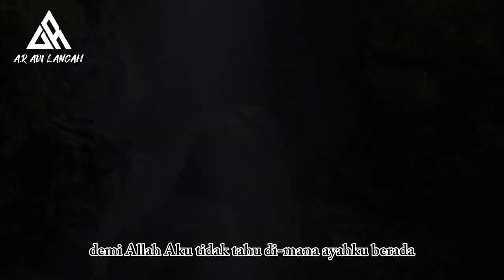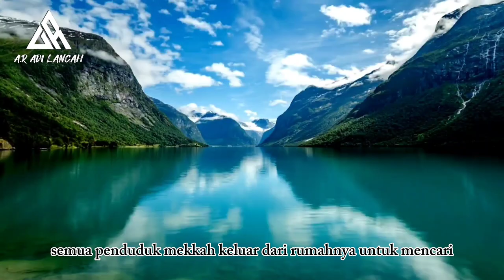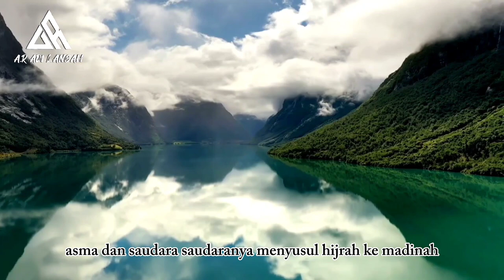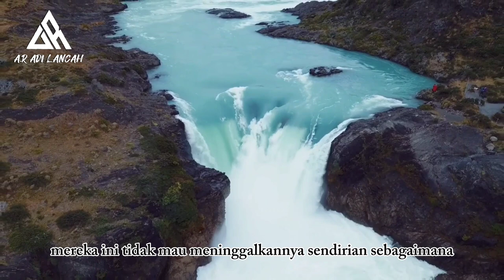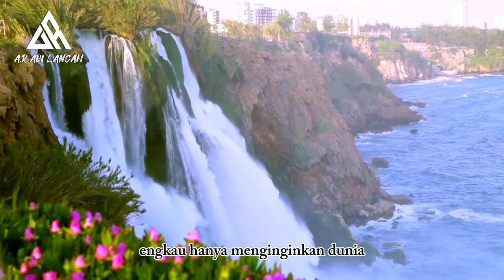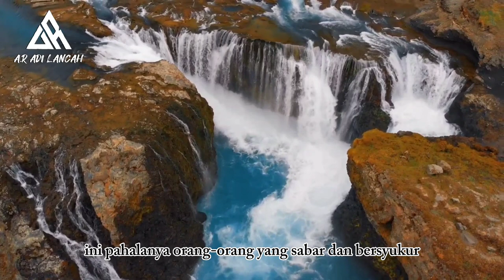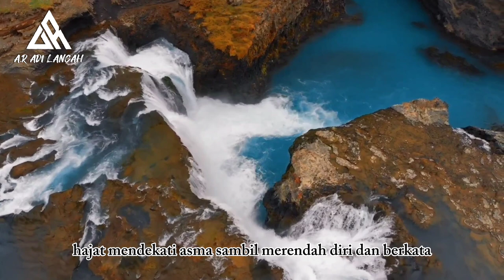Wanita Pemberani Yang Memiliki Dua Ikat Pinggang || KISAH SAHABAT NABI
Asma Binti Abu Bakar Ra
Asma binti Abu Bakar, adalah putri Abu Bakar dari istrinya, Qutailah binti Abdul Uzza al Amiriyyah yang telah diceraikan semasa jahiliah. Ia lebih tua sepuluh tahun dari adiknya Aisyah RA, salah satu dari Ummahatul Mukminin. Ketika Abu Bakar dan Rasulullah SAW berangkat hijrah ke Madinah, mereka berdua bersembunyi di Gua Tsur selama tiga hari. Kaum Quraisy yang kehilangan jejak mereka berdua mendatangi rumah Abu Bakar, begitu pintu dibuka oleh Asma binti Abu Bakar, Abu Jahal berkata, "Dimana ayahmu??"

"Demi Allah, aku tidak tahu dimana ayahku berada…!!" Kata Asma.
Abu Jahal sangat marah dengan jawaban singkat ini, ia mengangkat tangannya dan menampar dengan keras pipi Asma sehingga anting-antingnya terlepas. Setelah itu mereka berlalu dan memerintahkan untuk memblokadesemua jalan keluar dari Makkah.

Abbad bin Bisyr bin Waqash
Al Abbas bin Ubadah bin Nahdhah
Al Abbas bin Abdul Muthalib
Abdullah bin Abbas
Abdullah bin Abdullah bin Ubay bin Salul
Abdullah bin Abu Bakar
Abdullah bin Amr bin Haram
Abdullah bin Amr bin Ash
Abdullah bin Jahsy
Abdullah bin Jubair
Abdullah bin Hudzafah As Sahmi
Abdullah bin Mas’ud
Abdullah bin Rawahah
Abdullah bin Salam
Abdullah bin Umar bin Khattab
Abdullah bin Al Za’bari
Abdullah bin Zaid
Abdullah bin Zubair
Abdullah Dzul Bijadain
Abdurrahman bin Abu Bakar
Abdurrahan bin Auf
Abu al Ash bin Rabi’
Abu Ayyub Al Anshari
Abu Bakar Ash Shidiq
Abu Darda
Abu Dzar Al Ghifari
Abu Hurairah
Abu Hudzaifah bin Uthbah
Abu Lubabah Al Anshari
Abu Musa Al Asyari
Abu Quhafah
Abu Said al Khudri
Abu Sufyan al Harits
Abu Thalhah al Anshari
Abu Ubaidah bin Jarah
Adi bin Hatim ath Thai
Akkaf bin Wadi’ah
Ali bin Abu Thalib
Amar bin Yasar
Amr bin Ash
Amr bin Jamuh
Amir bin Fuhairah
Anas bin Malik
Anas bin al Nadhar
Ammah Abu Ibrahim
Al Aqra bin al Harits
As’ad bin Zurarah
Arahah bin Aus
Ashim bin Tsabit
Al Barra bin Malik
Al Barra bin Ma’rur
Bilal bin Rabah
Dihrar bin al Khattab
Dhihyah al Kalabi
Dzul Bijadain
Fairuz ad Dailami
Ghailan bin Salamah ats Tsaqafi
Habib bin Zaid
Hakim bin Hizam bin Khuwailid
Hamzah bin Abdul Muthalib
Hanzalah bin Abu Amir
Haritsah bin Nu’man
Haritsah bin Suraqah
Hassan bin Tsabit al Anshari
Hasan bin Ali bin Abu Thalib
Husain bin Ali bin Abu Thalib
Hudzaifah bin Yaman
Ikrimah bin Abu Jahal
Imran bin Hishin
Jabir bin Abdullah
Ka’ab bin Malik
Ka’ab bin Zuhair
Khabbab bin al Arts
Khalid bin Sa’id
Khalid bin Walid
Khubaib bin Adi
Khuzaimah bin Tsabit
Labid bin Rabiah
Malik bin at Tayihan
Miqdad bin al Aswad
Muawiyah bin Abu Sufyan
Muadz bin Amr bin Jamuh
Muadz bin Jabal
Muhammad bin Maslamah
Mundzir bin Amr
Mush’ab bin Umair
Nabi Al Ja’dy
Nu’aim bin Mas’ud
Nu’man bin Basyir
Nu’man bin Malik
Nu’man bin Muqarrin
Nuqadah al Asadi
Qais bin Sa’id bi Ubadah
Rafi bin Khadij
Rafi bin Malik
Rubai’ah bin Kalab
Sa’ad bin Abi Waqash
Sa’ad bin Khaitsamah
Sa’adz bin Mu’adz
Sa’ad bin Rabi’
Sa’ad bin Ubadah
Said bin Amr
Said bin Zaid
Salim Maula Abu Hudzaifah
Salamah bin Abu Salamah
Salamah bin al Akwa
Salman al Farisi
Samurah bin Jundab
Sawad bin Ghaziyah
Shafwan bin Umayyah
Shakhr bin Harb
Suhaib bin Sinan
Simak bin Kharasyah
Suhail bin Amr
Suraqah bin Malik
Syuraih bin Hani
Syurahbil bin Hasanah
Tamim bin Aus
Thalhah bin Ubaidillah
Thufail bin Amr
Tsabit bin ad Dahlani
Tsabit bin Qais
Tsauban bin Bujdud
Tsumamah bin Utsal
Ubadah bin Shamit
Ubadah bin Harits
Ubay bin Ka’ab
Ukasyah bin Mihshan
Umair bin Humam
Umair bin Sa’ad
Umair bin Wahab
Umar bin Khattab
Uqbah bin Amr
Usaid bin Hudhair
Usamah bin Zaid
Utbah bin Ghazwan
Utsman bin Affan
Utsman bin Thalhah
Watsilah bin Aqsa
Yazid bin Abu Suyyan
Zaid bin Arqam
Zaid bin Muhalhil
Zaid bin Tsabit
Zaid bin Haritsah
Zaid bin Khattab
Zubair bin Awwam
Zuhair bin Rafi